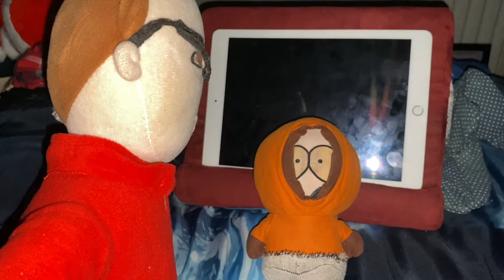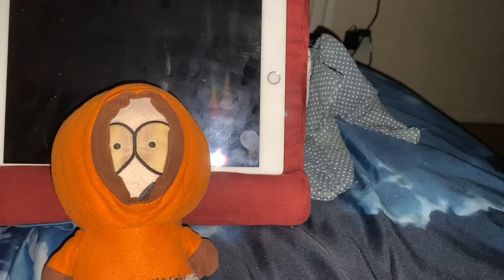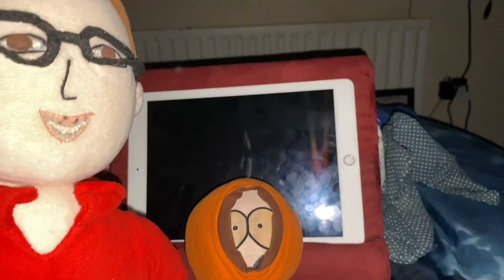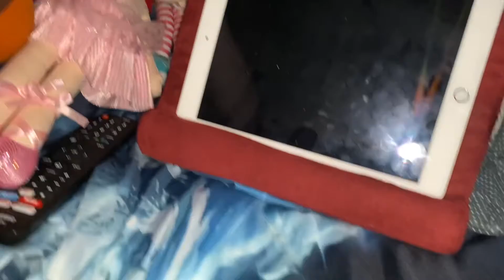09:12/177: Night During the Day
Toy Comedy: Series 9, Episode 12